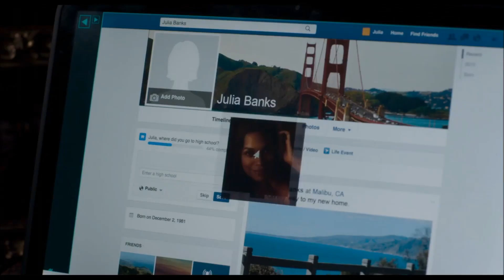PAIXÃO OBSESSIVA | Trailer Oficial (2017) Legendado HD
Paixão Obsessiva | Trailer Oficial (2017)

Sinopse: Quando o casamento entre David (Geoff Stults) e Tessa (Katherine Heigl) termina, ele fica com a casa e com a guarda da filha pequena. Tessa, furiosa com a situação, descobre que ele já está envolvido com uma nova mulher, Julia (Rosario Dawson), uma vítima de abuso por parte do ex-marido. Enquanto Julia se adapta à vida de madrasta, Tessa bola um plano para sabotar a nova namorada de David e retomar o relacionamento.

Título original: Unforgettable
Lançamento: 29 de junho de 2017
Elenco:  Katherine Heigl, Geoff Stults, Rosario Dawson